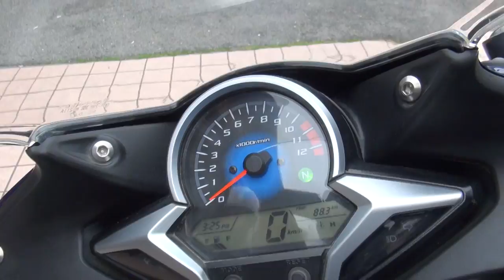MORIWAKIサウンドを聞け 2011 HONDA・CBR250R 2011 ホンダ・CBR250R MC41 モリワキレーシング Moriwaki Engineering